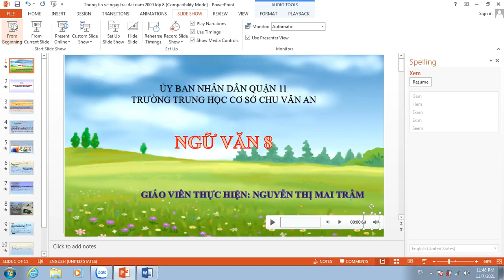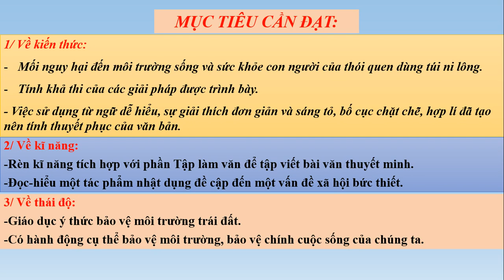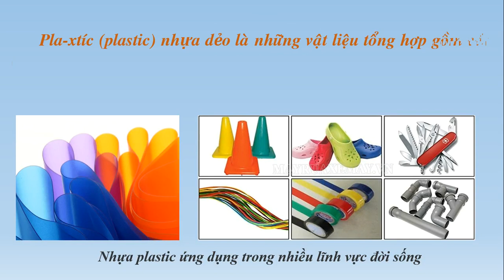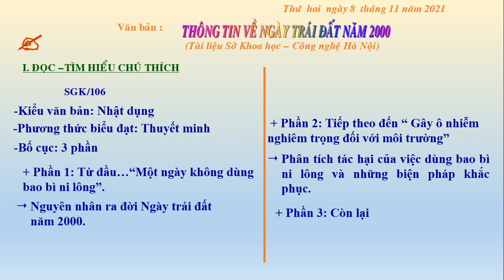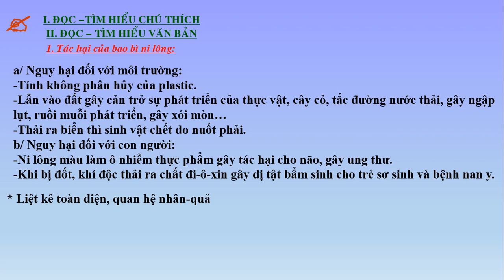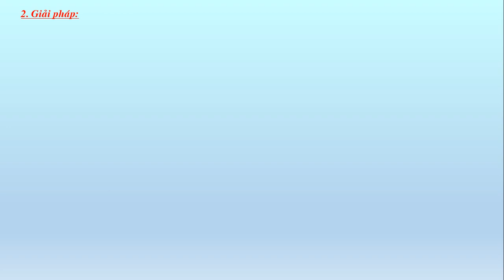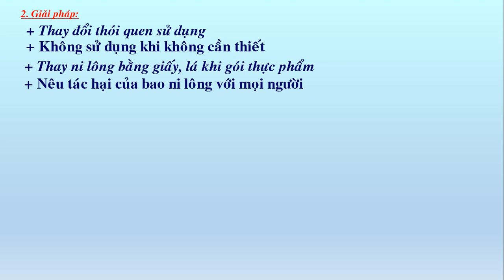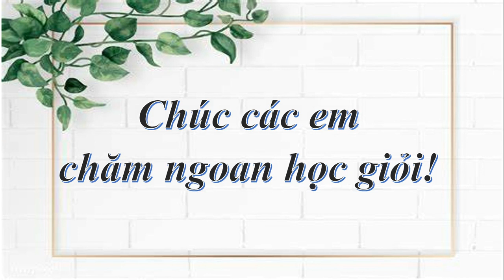NGỮ VĂN 8 (Tuần 10 / HK1) - Văn bản: THÔNG TIN VỀ NGÀY TRÁI ĐẤT NĂM 2000